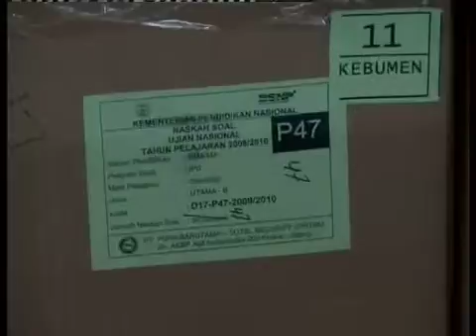Kerahasiaan Soal UN Dijamin.mp4